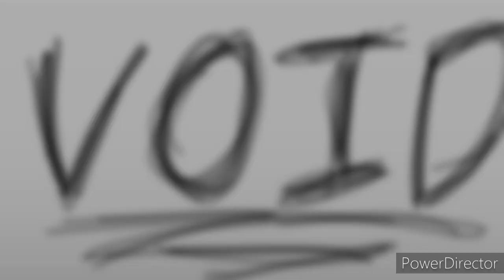•°Chris Afton goes to Therapy°•//Original?\\Season 1 ep4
Have you heard of the shadow animantronics?Chris has. and he seems to know them well. find out more in the video!

If you really love this series! Go check out the playlist! it contains all the episodes of Season 1 and Season 2!